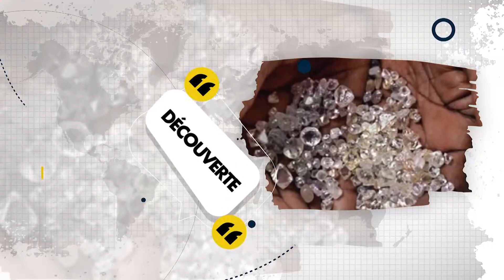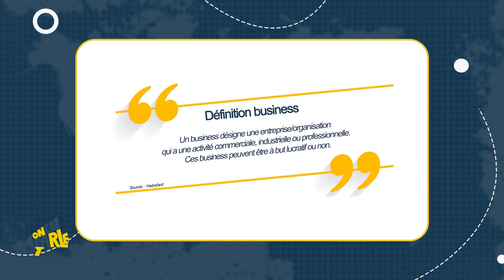ON EN PARLE : COMMENT IMPACTER DANS UN BUSINESS ?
Le développement des compétences peut se faire via différents biais, via la formation professionnelle, mais aussi les conférences, le coaching, les forums professionnels, les salons, les événements formels ou informels ainsi que dans toutes les situations propices aux échanges de bonnes pratiques.

On en parle, votre animation matinale qui vous donne de la gaité mais aussi, qui vous laisse des notions essentielles à la vie.